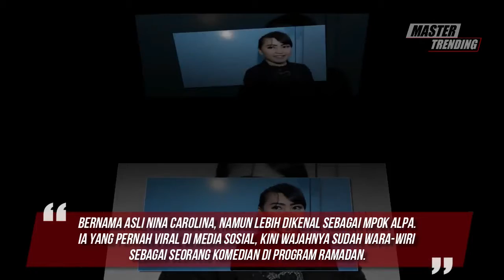Ada Nama Lama dan Ada Nama Baru , 9 Artis Paling Laris Manis di Ramadan 2021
Sudah menjadi hal yang biasa di bulan suci Ramadan